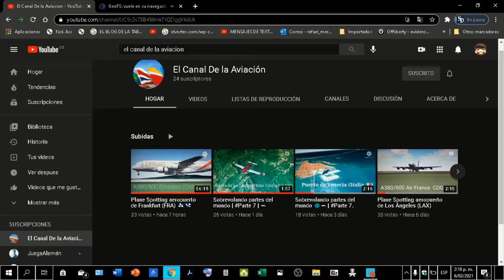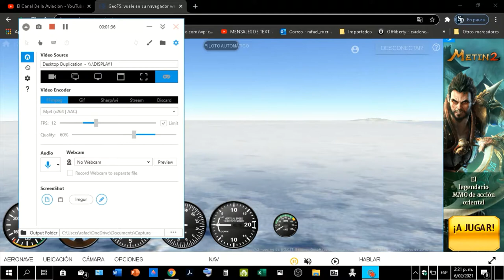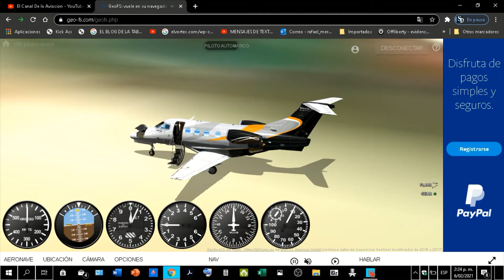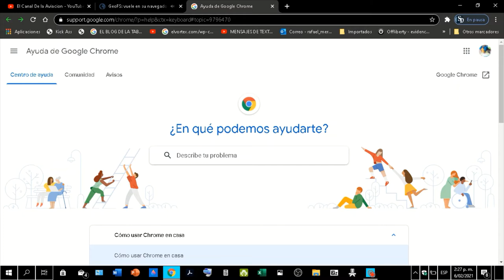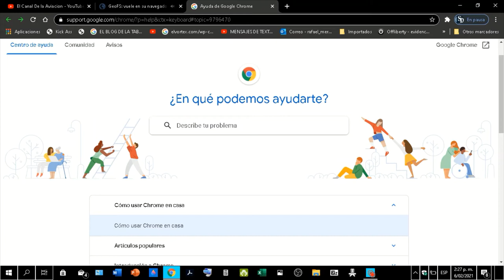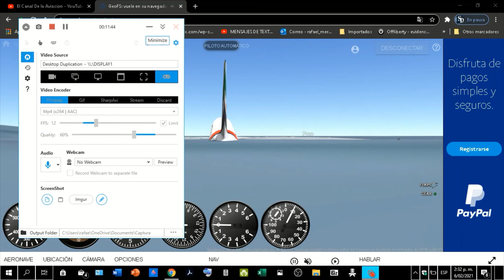casi imposible de aterrizar juancho e yrausquin en geofs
si casi imposible